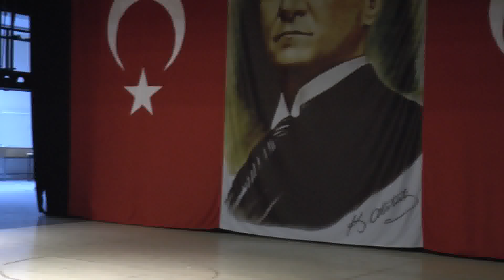Başarı ve Motivasyon Konferansı